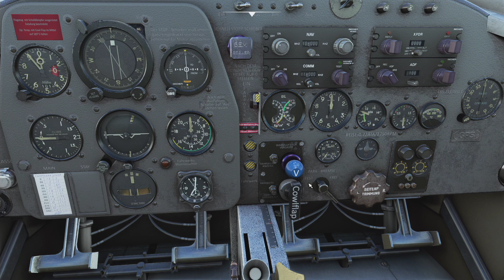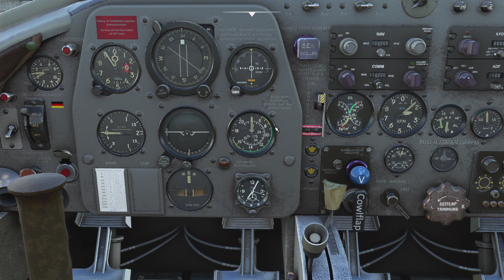Обзор Focke-Wulf (Piaggio) P149D от ATSimulation (MSFS)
ВАЖНО! Забыл на стриме подключить генератор, только уже после записи заметил горящую лампу красного цвета на центральной панели. Рядом слева кнопка - включение генератора. Повезло отлетать весь маршрут на батареи и что хватило на выпуск шасси) Будьте внимательны!